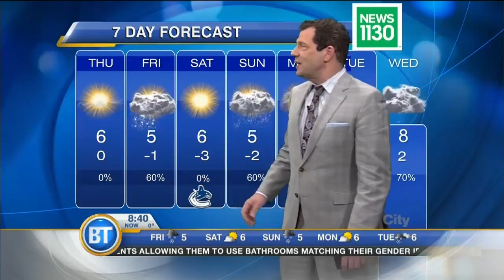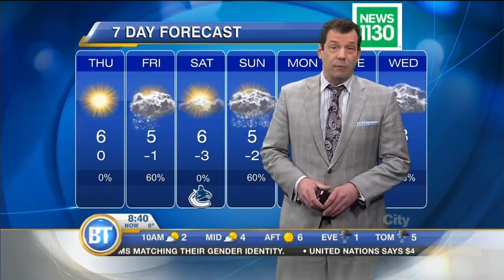Mid-morning Forecast: February 23rd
Clouds close in fast this evening bringing a few more showers of rain, sleet and snow overnight and early Friday. Low near zero.